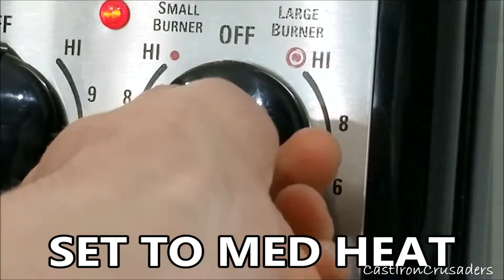Dutch Oven Summer Soup - All Vegetable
Put an iron infused energy into your summer soup.